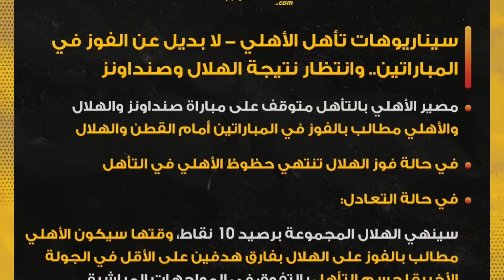سيناريوهات تأهل الأهلي من دور المجموعات إلى دور الـ8 - لا بديل عن الفوز في المباراتين. 🏆🔝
موعد مباراة الأهلي القادمه موعد مباراة الأهلي القادمه في الدوري الممتاز
موعد مباراة الأهلي القادمه في دوري أبطال أفريقيا

ملخص مباراة الاهلي اليوم
قرارت محمود الخطيب